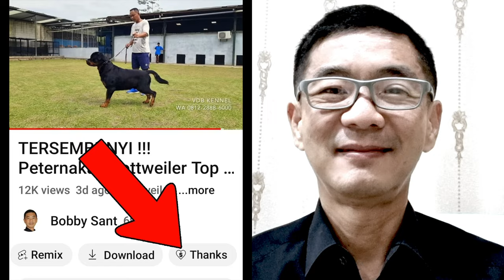Anjing Terkecil Didunia ? Harga 15 Juta - PRAIRIE DOG